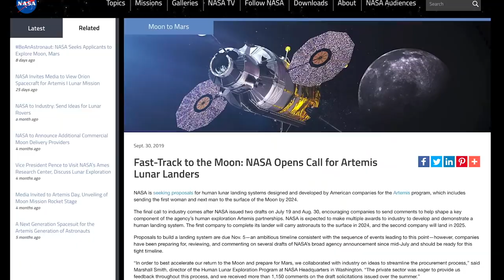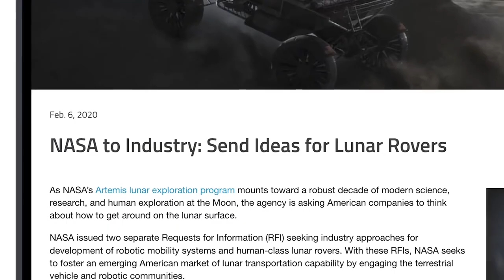Artemis Update A Year of Progress on Returning to the Moon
Our Artemis program will return U.S. astronauts to the surface of the Moon, a goal announced by Vice President Mike Pence on March 26, 2019. Take a look at all we've accomplished since then, from testing our Orion spacecraft and building our Space Launch System rocket to graduating a new Artemis Generation class of astronauts and creating partnerships with private industry.